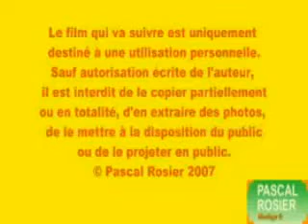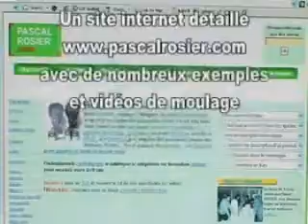Moulage d'un cadre ancien avec le rtv coulé sous chape.mp4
Toutes les informations sur les produits de moulage et formations au moulage-modelage sur :